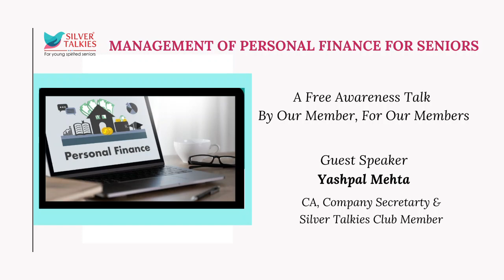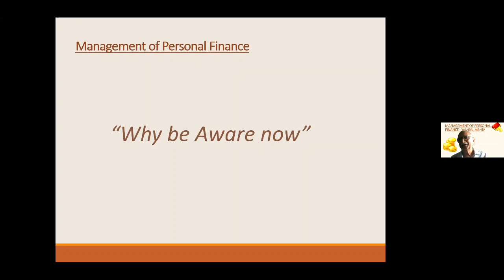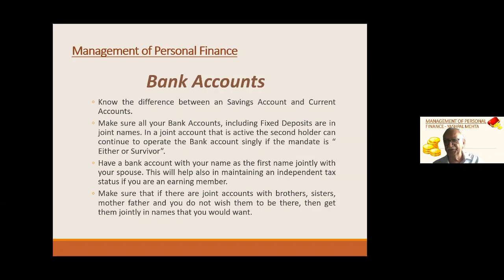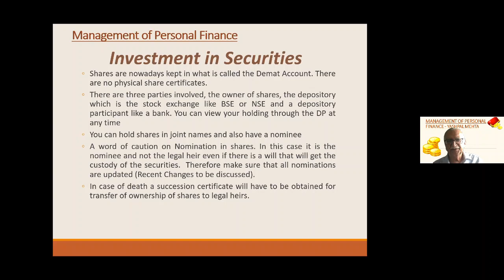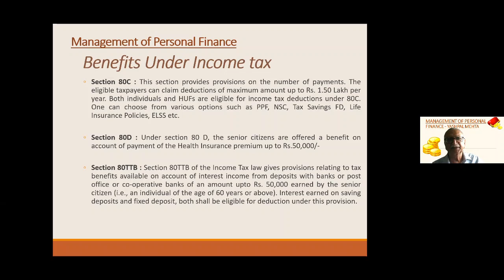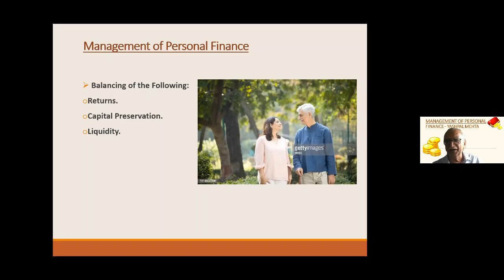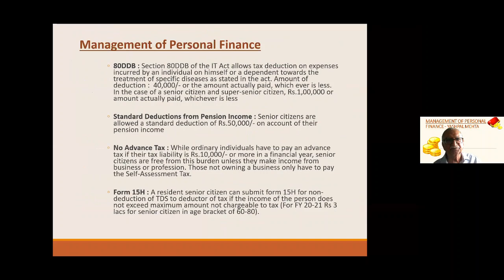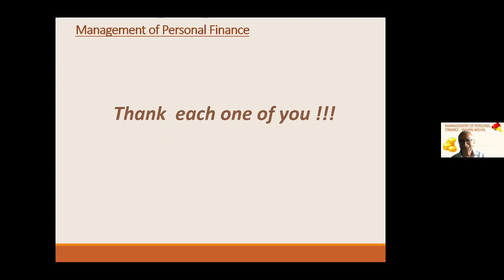Management Of Personal Finance For Seniors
This is a glimpse into one of our Club members exclusive event which was for our members by our member.